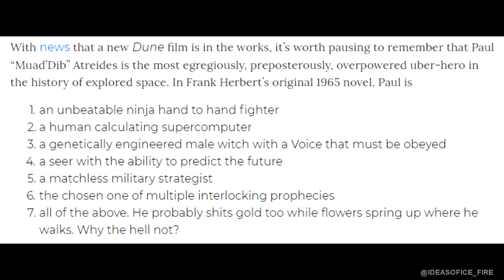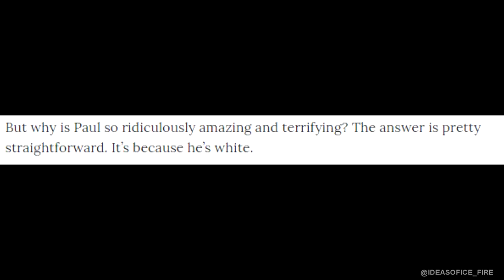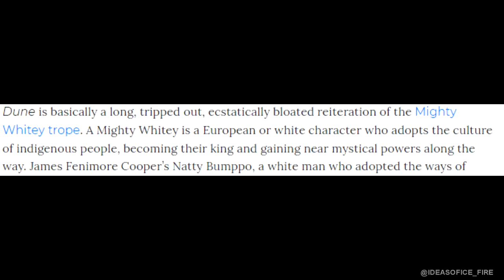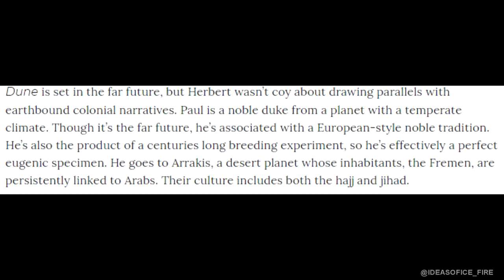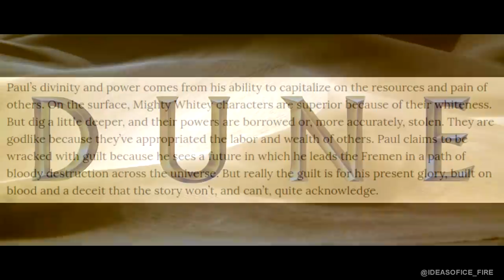Journalist Attacks Dune: "Paul is a Mighty Whitey"